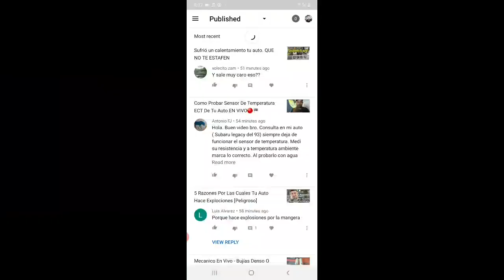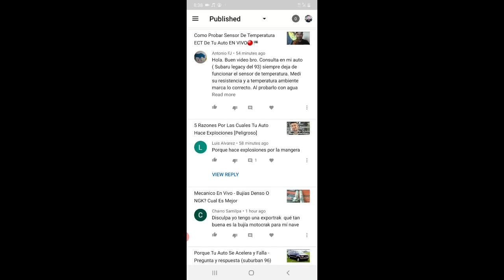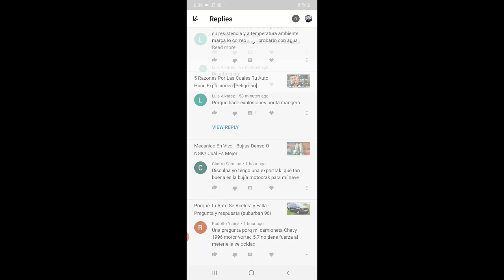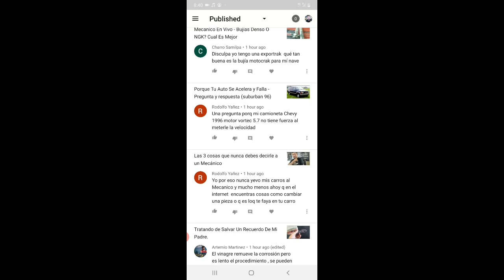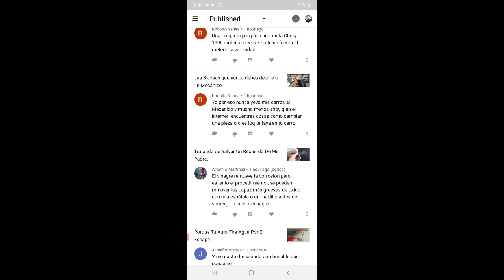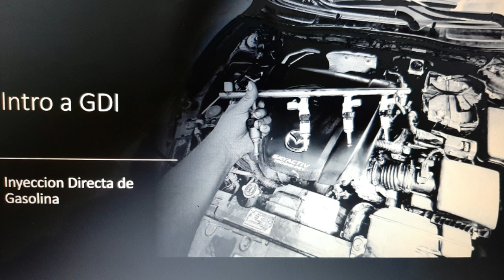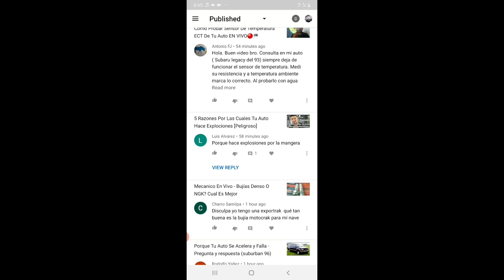Finalmente!! así quedo el recuerdo. CURSO INTRO A GDI inyección Electronica.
todo sobre autos y un poco mas. hablamos sobre el curso de GDI
 para mas informes del curso manda correo electronico